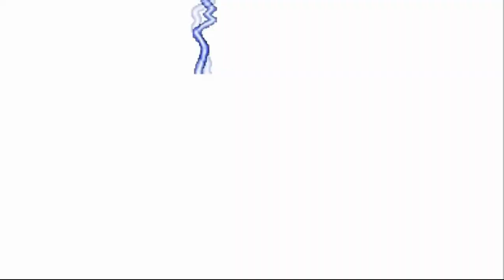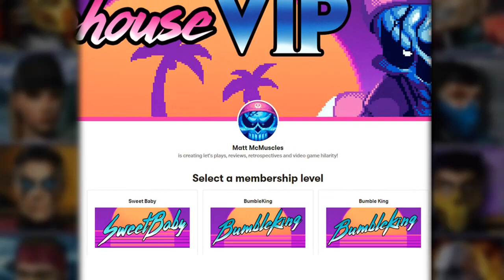THE MORTAL KOMBAT 4 ENDINGS - Fighting Game Theater